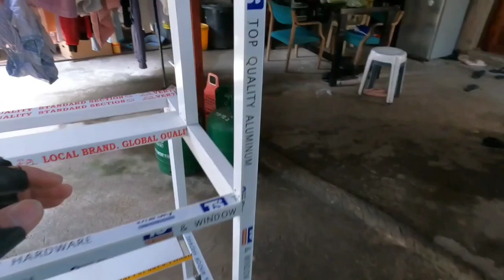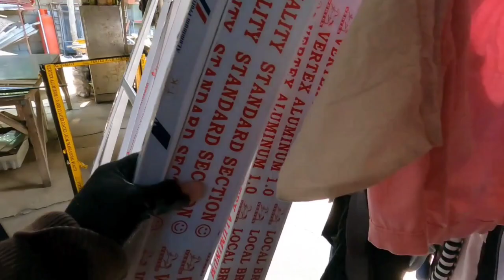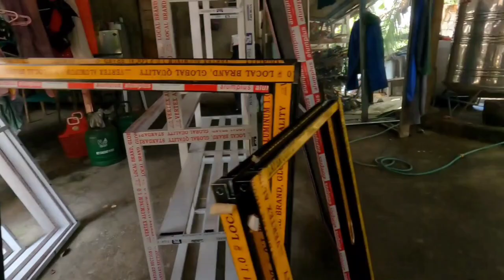paglalagay ng glass sa panel ng sliding window